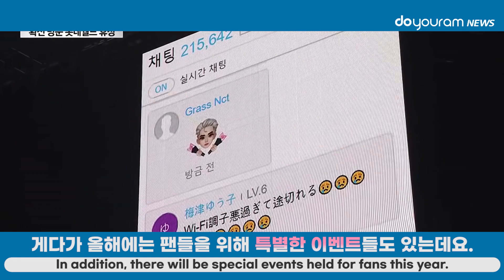2020 드림콘서트(Dream Concert) 라인업, 티켓팅, 이벤트 참여방법까지 총정리!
코로나 때문에 이번에는 안하나 싶던 드림콘서트(Dream Concert)
다행이도 이번에는 비대면 온라인을 통하여 진행한다고 하는데요!

라인업은 어떻게 되는지!
티켓팅 방식과 가격은 어떤지!
어떤 이벤트가 있는지!

두유람 뉴스에서 확인하세요!